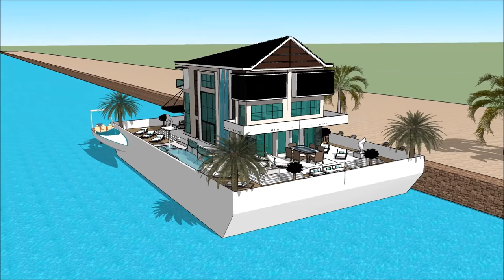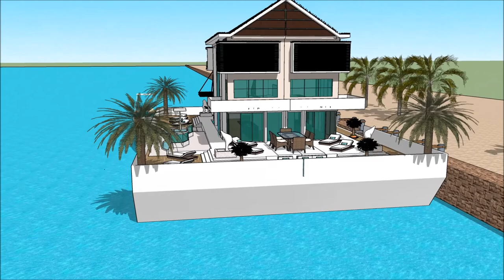GUANGZHOU INTERNATIONAL BOAT SHOW 漂浮的房子 船屋 2018 Yacht Show 2018 Superyachts and Mega Yachts House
The houseboatzania launching an innovative high-end luxury yacht houseboat home design potentially as a display of exhibition of the GUANGZHOU INTERNATIONAL BOAT SHOW 漂浮的房子 船屋  2018 Yacht Show 2018  Superyachts and Mega Yachts  House.

The collection of the Houseboatzania concept of GUANGZHOU INTERNATIONAL BOAT SHOW 漂浮的房子 船屋  2018 Yacht Show 2018  Superyachts and Mega Yachts  House consists of high luxury and architectural art pieces in minimalism combined with living on the waterfront of the harbour of

The houseboat yacht design has the basis to sustain living with high standards and contemporary structural design at GUANGZHOU INTERNATIONAL BOAT SHOW 漂浮的房子 船屋  2018 Yacht Show 2018  Superyachts and Mega Yachts  House with numerous of prospects for excessive living and celebrating the desire of life worldwide: